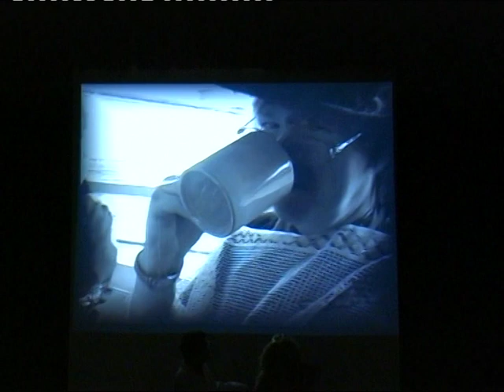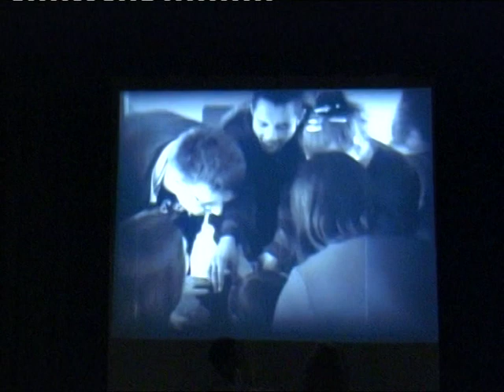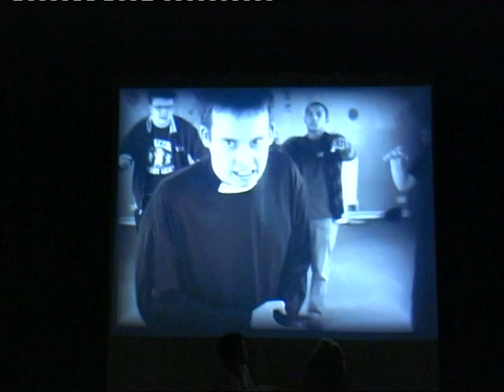Supergoose 2009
This is our main show of 2009, Supergoose. It was about a famous TV chef who is bitten by a radioactive goose. This turns him into a superhero who lays eggs. He fights his evil neighbour, a crazy vicar, and wins the hand of the neighbours daughter.
All very surreal and strange.